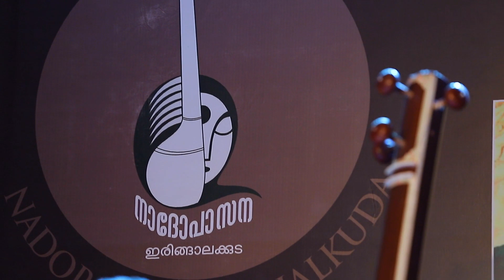Swathithirunal Music & Dance Festival 2018 |T M Krishna | giripai nelakonna | raagam: sahaanaa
giripai nelakonna
raagam: sahaanaa
taaLam: aadi

Classical Music T M Krishna
Vioilin Akkarai Subhalakshmi
Mridangam : Mannargudi A Eswaran
Ghadam : Uduppi Sreedhar
Thamburu : P N Prabhavathi

Nadopasana Irinjalakuda
Swatitirunal music and Dance Festival 2018 at Irinjalakuda
Irinjalakuda

Lyrics
giripai nelakonna
raagam: sahaanaa
28 harikaambhOji janya
Aa: S R2 G3 M1 P M1 D2 N2 S
Av: S N2 S D2 N2 D2 P M1 G3 M1 R2 G3 R2 S

taaLam: aadi
Composer: Tyaagaraaja
Language: Telugu

pallavi

giripai nelakonna rAmuni guri tappaka kanTi
anupallavi

parivArulu virisuraTulachEbaDi visaruchu gosaruchu sEvimpaga
(giri)

caraNam

pulakAnkituDai AnandASruvula nimpuchu mATalADavalenani
kalavarinchagani padi pUTalapai gAchedananu tyAgarAja vinutuni
(giri)

Meaning:
Unerringly I saw Sri Rama installed on the hill. Thrilled with ecstasy, with tears of joy, I tried to speak. He promised to bless me in five days.

Partially described here.

Other information:
This is one of the last songs of Tyaagaraaja, along with paritApamu (manOhari) and paramAtmudu (vAgadIshwari).